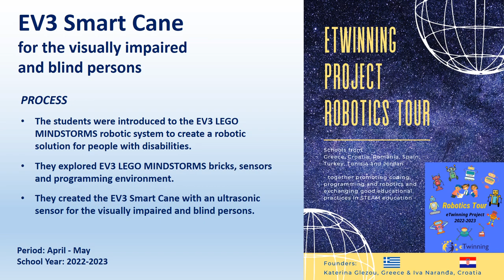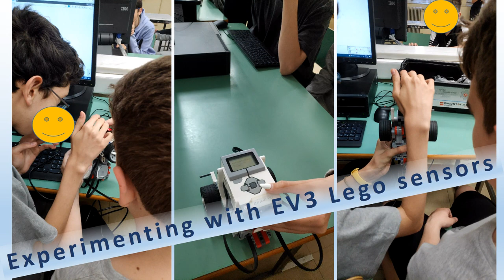Smart Cane for the visually impaired and blind persons - Robotics Tour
Robotics & Disabilities, collaborative activity

Smart Cane for the visually impaired and blind persons

eTwinning project "Robotics Tour"
Period: April - May

The students from 1st Arsakeio Junior High School of Psychico, Greece, were introduced to the EV3 LEGO MINDSTORMS robotic system to create a robotic solution for people with disabilities. They explored EV3 LEGO MINDSTORMS sensors and programming environment and finally created the EV3 Smart Cane with an ultrasonic sensor for the visually impaired and blind persons.